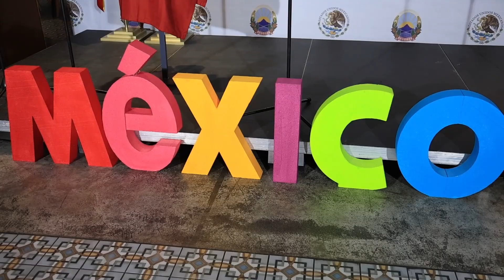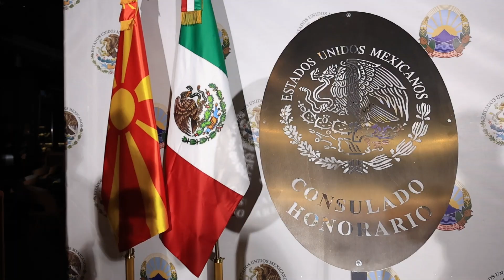Inauguration of Alban Maliqi for Honorary Consul of Mexico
HONORARY CONSULATE OF THE UNITED MEXICAN STATES IN THE REPUBLIC OF NORTH MACEDONIA OFFICIALLY OPENS ITS DOORS

Skopje, 4 October 2024 – The Honorary Consulate of the United Mexican States (Mexico) in the Republic of North Macedonia has been officially inaugurated Mr. Alban Maliqi, following a prestigious ceremony held at Park Hotel & Spa, Skopje.